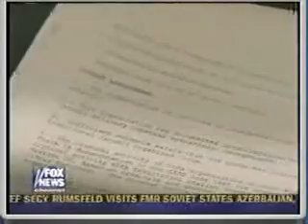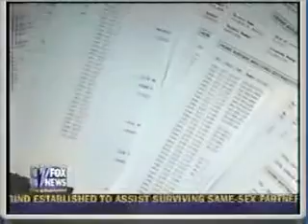Fox News Part4 Israeli Spy ring